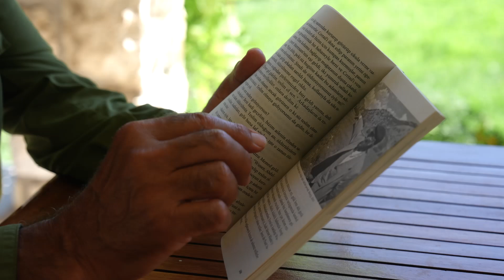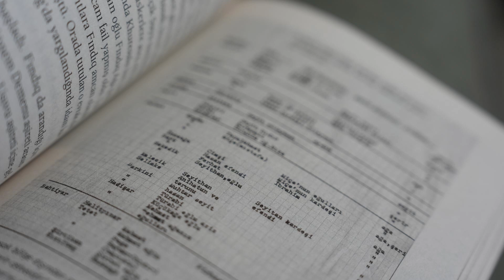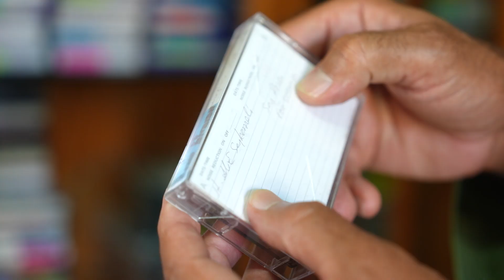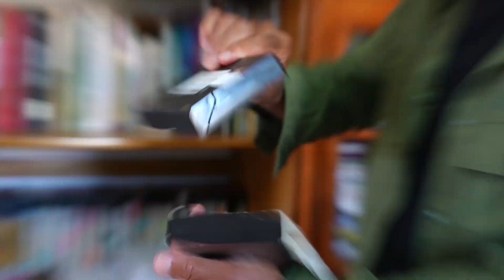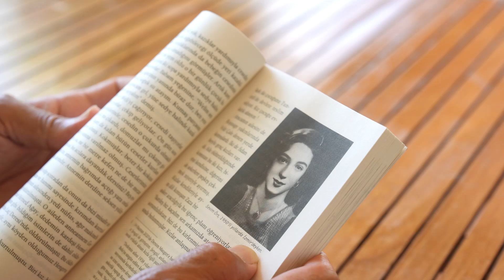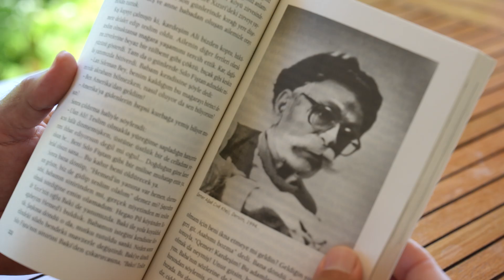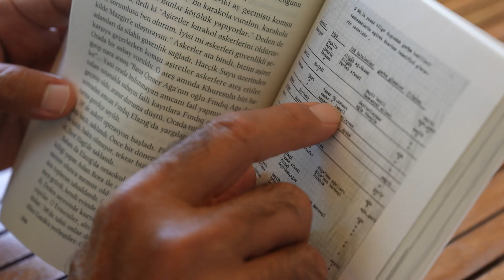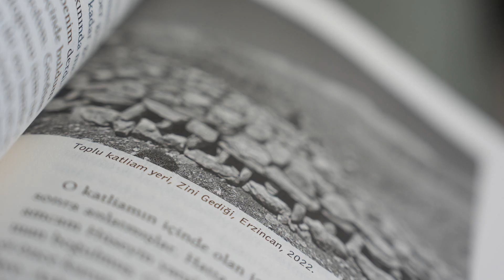Cemal Taş, söyleşi